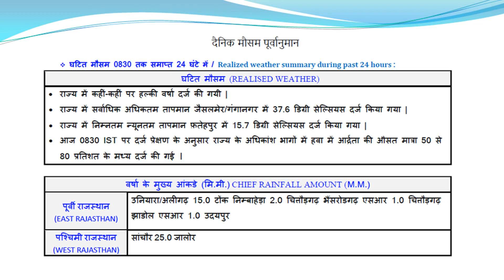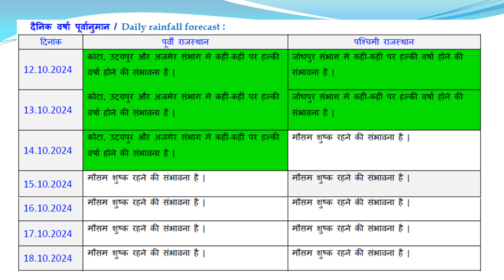कोटा उदयपुर व जोधपुर संभाग में कहीं-कहीं मेघगर्जन व हल्की से मध्यम वर्षा की संभावना |अपडेट:12अक्टूबर